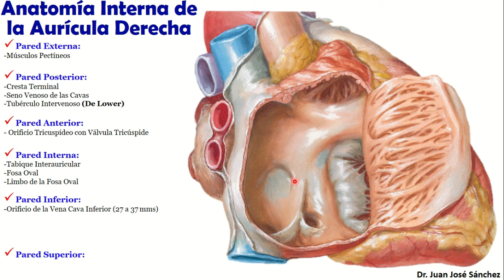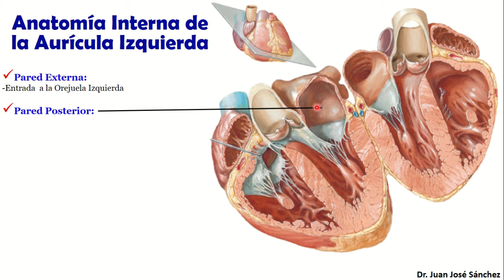🥇 Anatomía del CORAZÓN 2/5 - Aurículas, configuración interna